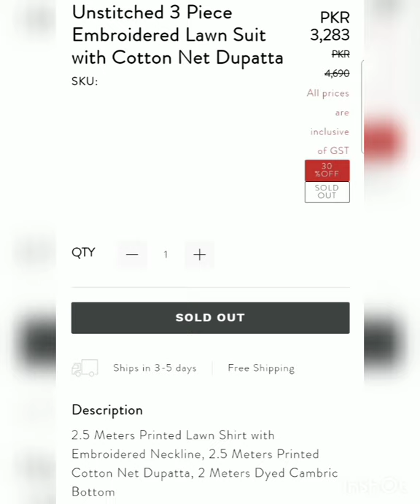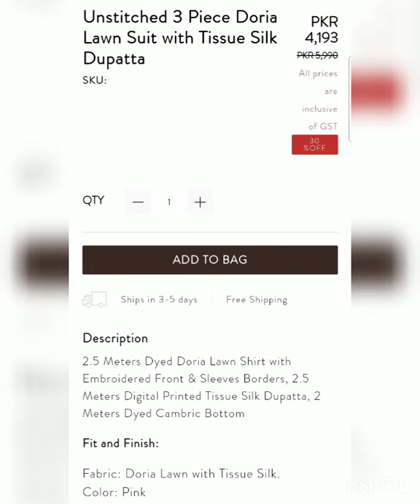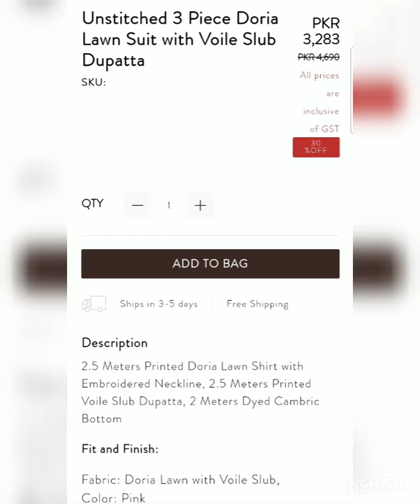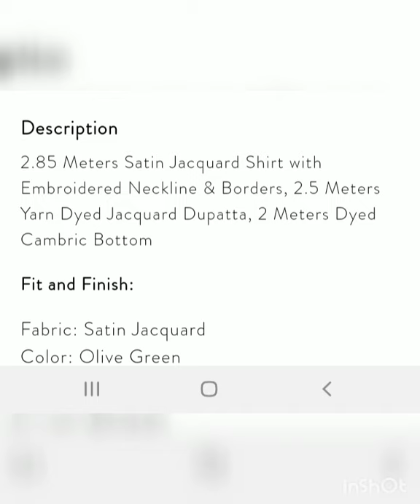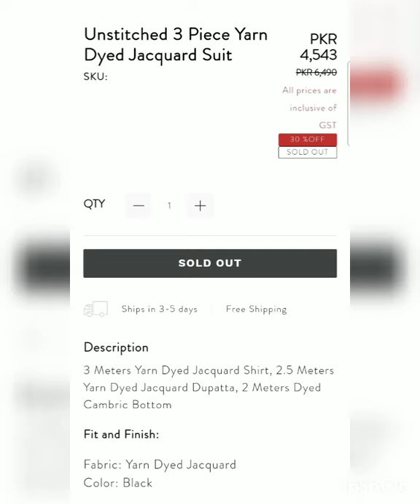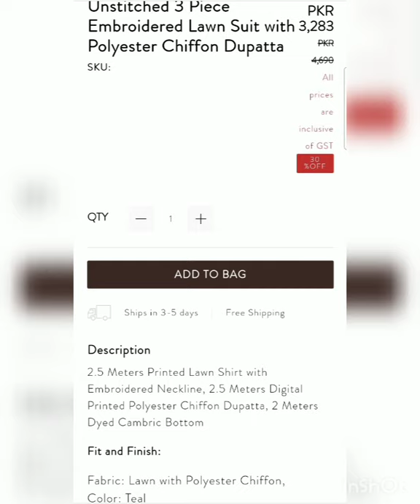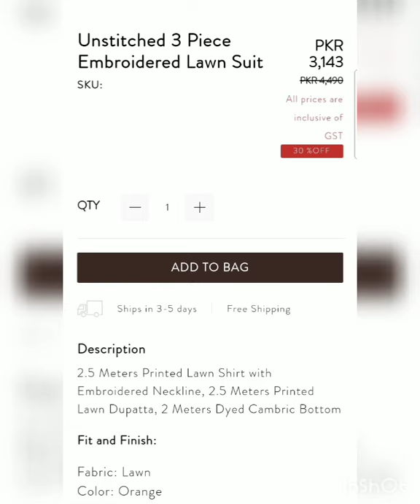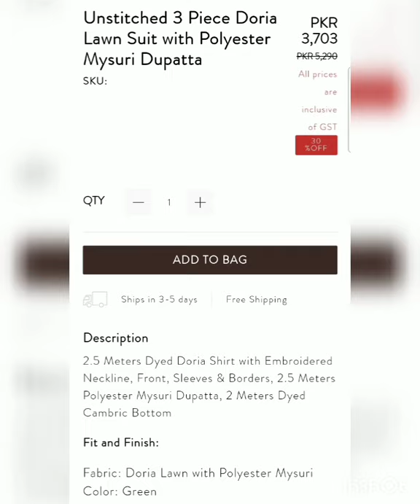Zeen summer sale 2021|| Zeen end of season sale 2021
Zeen summer sale 2021|| Zeen end of season sale 2021#zeesale
fariha vlogs fashion and trend